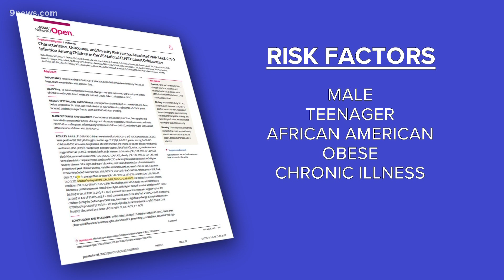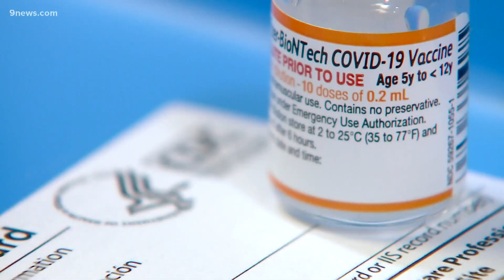Study finds age, sex, and race among risk factors for severe COVID illness in children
Researchers reviewed data from more than a million children tested for COVID-19, and thousands who were hospitalized, from March 2020 to September 2021.